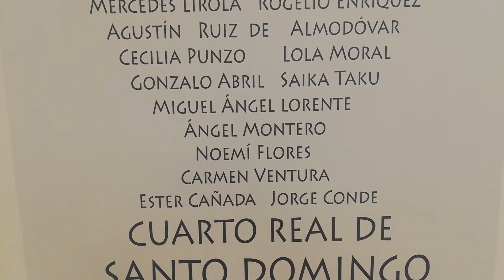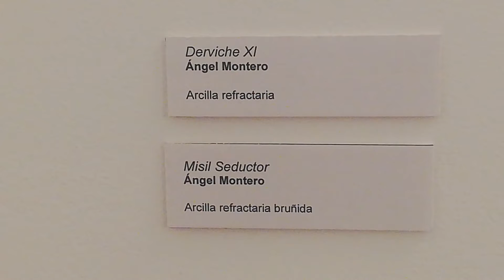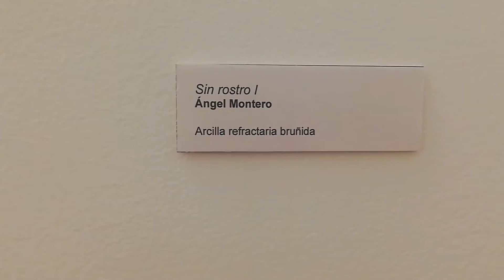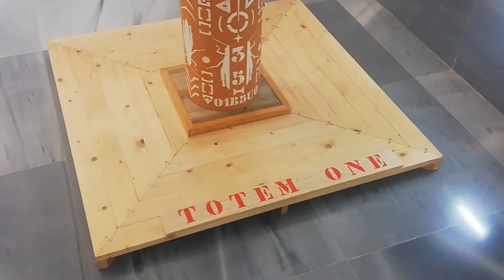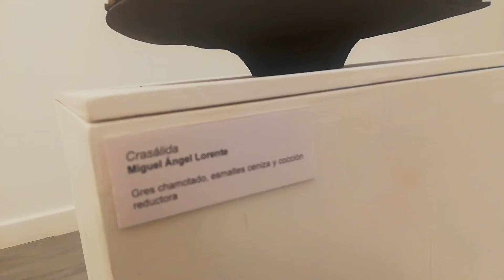EL COLECTIVO DE CERAMISTAS, COCER, MUESTRA UNA SELECCIÓN DE OBRAS ORIGINALES EN EL CUARTO REAL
Esta muestra colectiva de 15 ceramistas que se puede visitar hasta el 19 de junio, era inaugurada por la concejala María de Leyva y la presidenta de COCER, Esperanza Romero, junto con la ceramista, Mercedes Lirola. Junto a  estas dos participan José Carlos Toro, Agustín Ruiz de Almodovar, Rogelio Enríquez, Cecilia Punzo, Gonzalo Abril, Jorge Conde, Carmen Ventura, Noemi Flores, Saika Taku, Miguel Ángel Lorente, Ángel Montero, Lola Moral y Ester Cañada. Además de la exposición  han programado de cara al público dos clases magistrales de ceramistas reconocidos del panorama nacional, Miguel Molet y Rafaela Pareja y un gran evento de raku (una antigua técnica de cocción japonesa) que tendrá lugar el 28 de mayo en la plaza Humilladero de la capital.